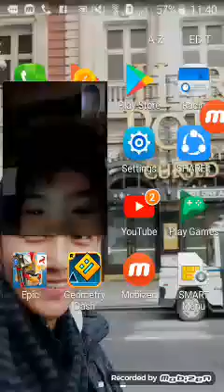My first uploaded level!